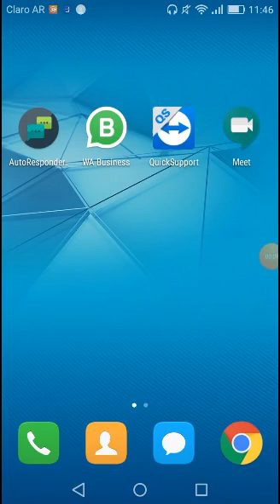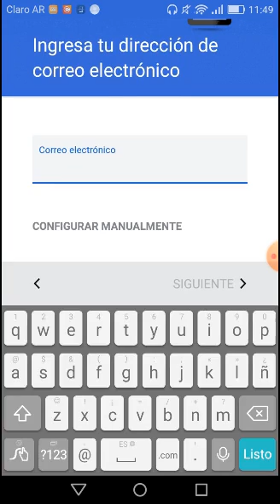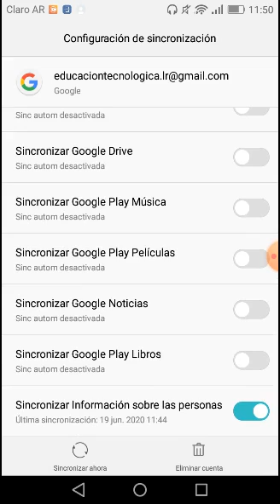Configurar cuenta Google en celular Android